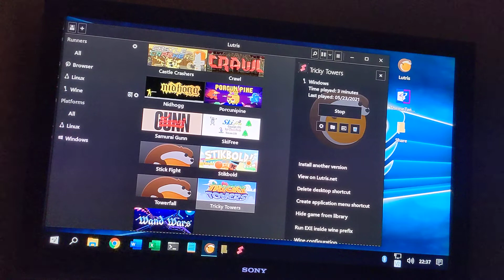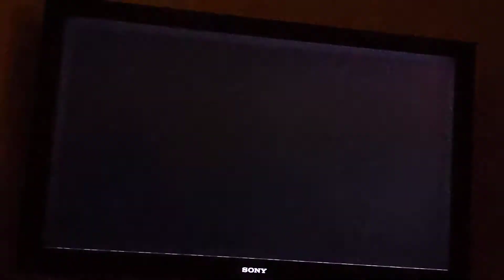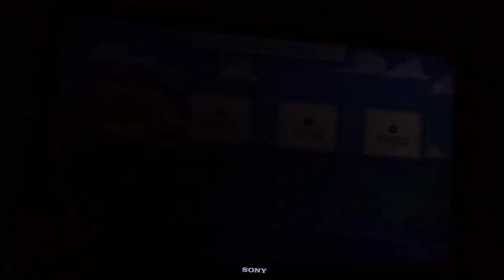Raspberry Pi 4 - Wine BOX86 - Ticky Towers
Specs:

Raspberry Pi 4B 4GB
OS: Twister OS 2.0.2
Overclock: 2000 CPU 850 GPU

Two Logitech F710 gamepads